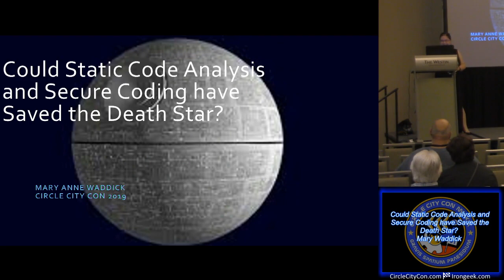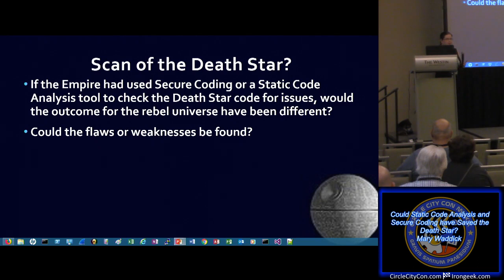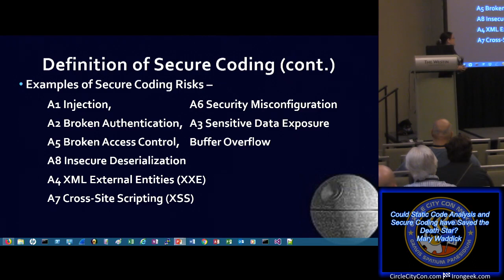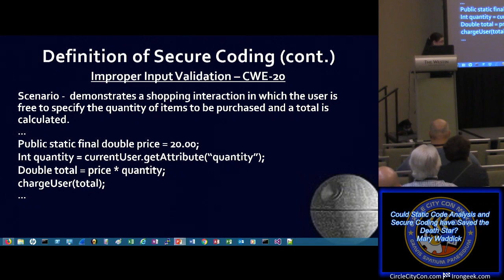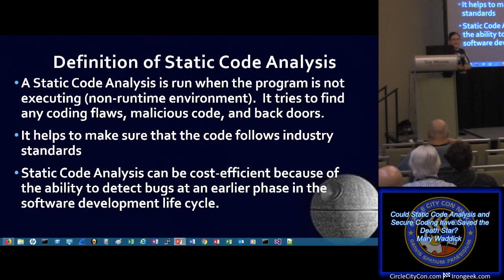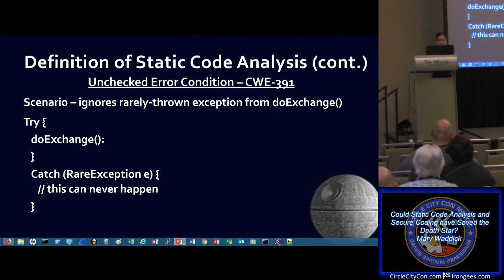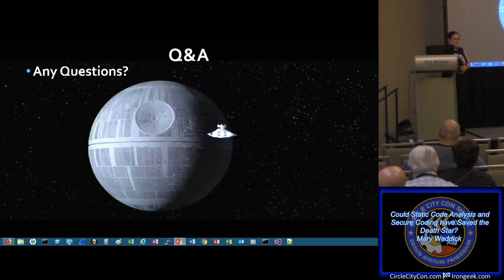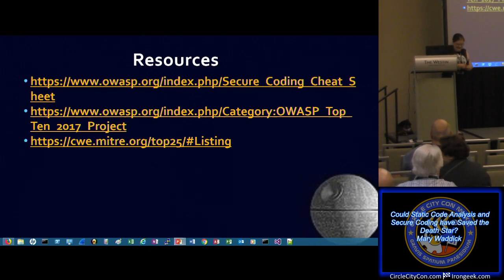Track 3 01 Could Static Code Analysis and Secure Coding have Saved the Death Star Mary Waddick